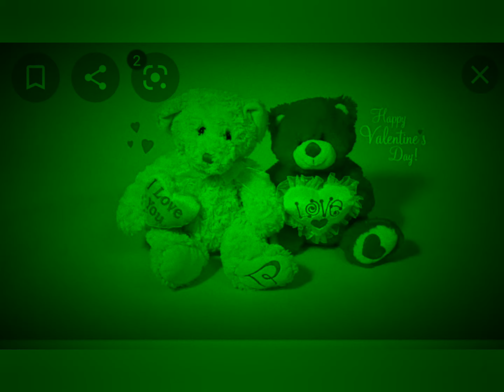Wonderful bear with beautiful music, the best times&*&_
Friends together life is beautiful